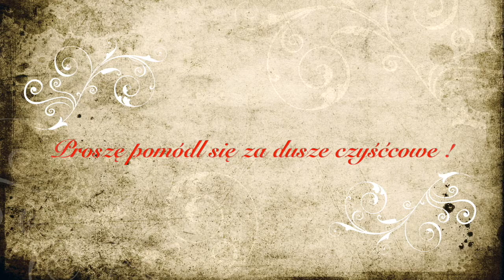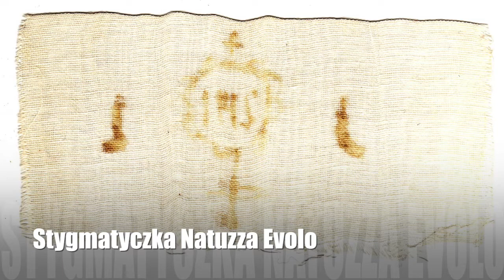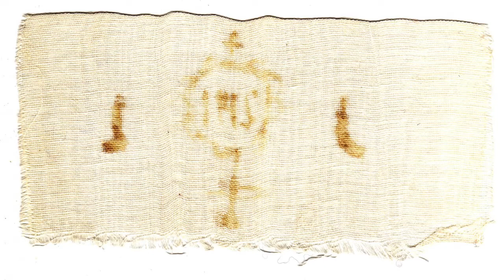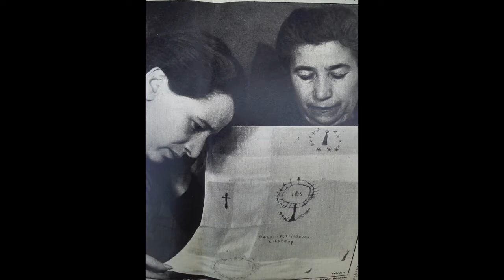Natuzza Evolo - mistyczka i stygmatyczka cz. 2